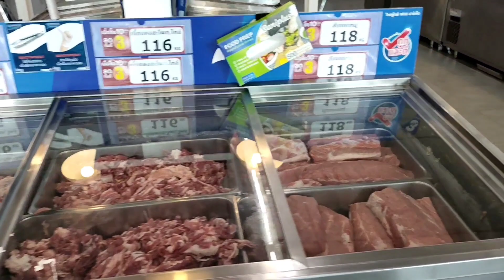Thai foods Fresh Market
Meat is a product of daily consumption, therefore a business that is based on the sale of meat is a profitable idea.

Мясо — продукт ежедневного употребления, поэтому и бизнес, который основывается на продаже мяса, — прибыльная идея.